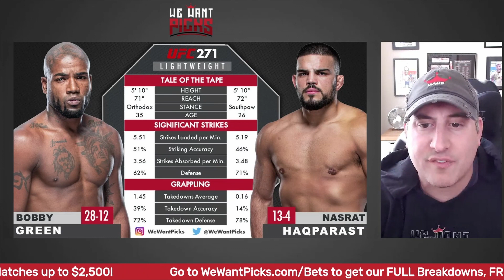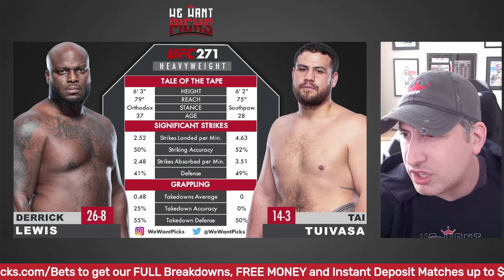UFC 271: Adesanya vs. Whittaker 2 MAIN CARD Predictions and Bets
The We Want Picks crew break down the UFC 271: Adesanya vs. Whittaker 2 fight card detailing how they think it will go, their predictions, the betting odds, the Monkey Knife Fight lines and of course, who you should put in your DraftKings lineup.

UFC 271: Adesanya vs. Whittaker 2
Jeremiah Wells vs. Mike Mathetha
Andrei Arlovski vs. Jared Vanderaa
Alex Perez vs. Matt Schnell
Ed Herman vs. Maxim Grishin
Ronnie Lawrence vs. Mana Martinez
Carlos Ulberg vs. Fabio Cherant
Roxanne Modafferi vs. Casey O'Neill
Alexander Hernandez vs. Renato Moicano
Jacob Malkoun vs. AJ Dobson
Douglas Silva de Andrade vs. Sergey Morozov
Nasrat Haqparast vs. Bobby Green
Jared Cannonier vs. Derek Brunson
Kyler Phillips vs. Marcelo Rojo
Derrick Lewis vs. Tai Tuivasa
Israel Adesanya vs. Robert Whittaker

00:00:00 Introduction
00:01:31 Nasrat Haqparast vs. Bobby Green
00:04:50 Jared Cannonier vs. Derek Brunson
00:08:47 Kyler Phillips vs. Marcelo Rojo
00:12:44 Derrick Lewis vs. Tai Tuivasa
00:16:45 Israel Adesanya vs. Robert Whittaker